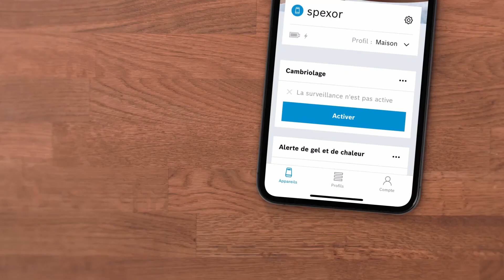Bosch spexor - Chargement de la batterie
Tout comme tout bon chien de garde a besoin de repos, spexor a également besoin de se recharger de temps en temps. Selon que vous utilisez spexor en mode d'économie d'énergie ou non, la batterie peut durer jusqu'à plusieurs semaines. Vous pouvez voir si la batterie doit être rechargée grâce à un indicateur dans votre application.

Il est important de charger complètement le spexor avant de l'utiliser pour la première fois. Cela peut prendre plusieurs heures. Veuillez utiliser uniquement le câble et l'adaptateur d'alimentation inclus pour le chargement.